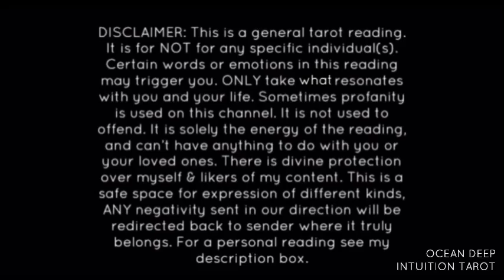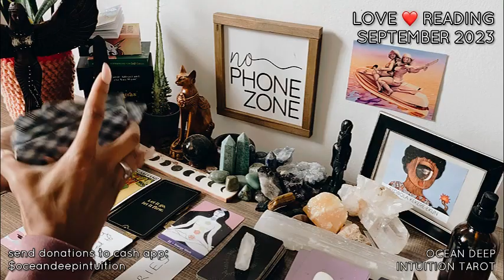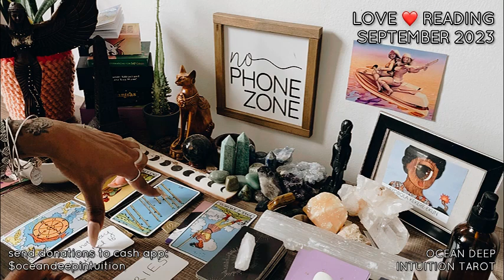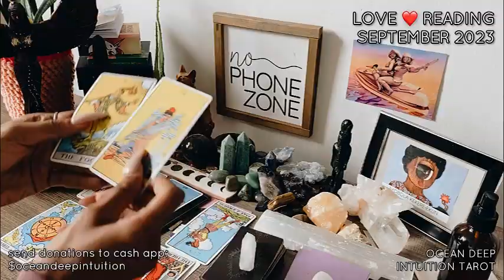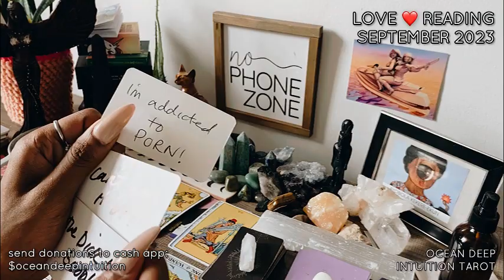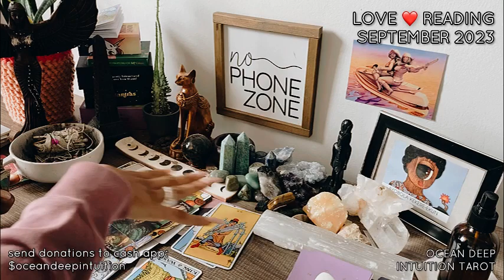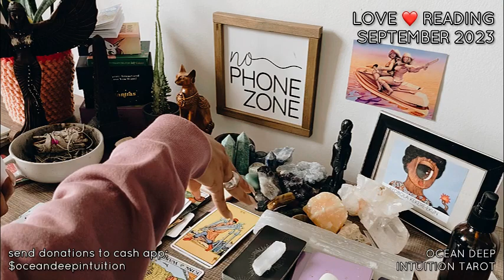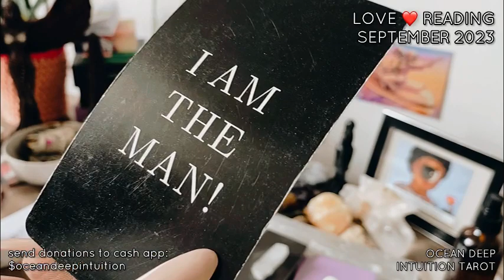YOUR PERSON IS RELEASING SEXUAL DEMONS|TOXIC EX THAT ONLY WANTS THEIR MONEY! TWIN 🔥 READING